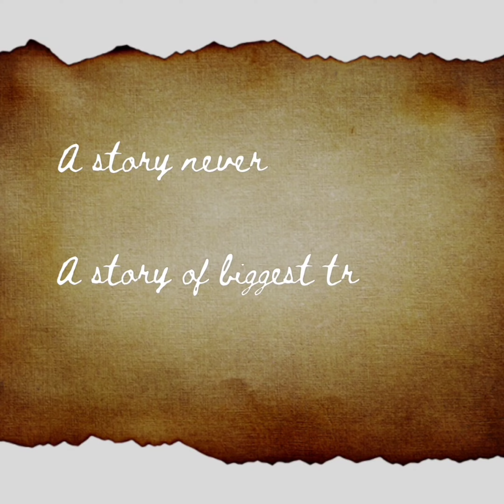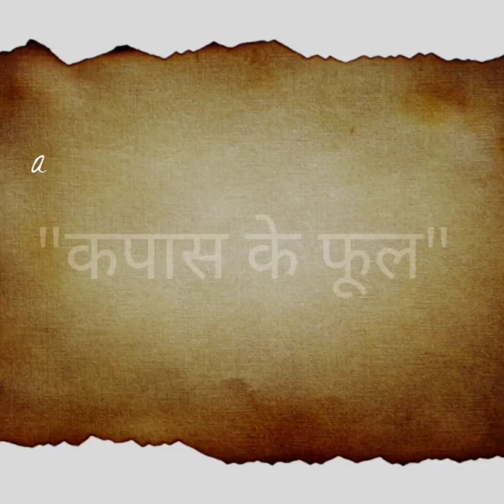"Kapaas ke Phool" . Show Glimpse.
A play that continues to touch many hearts, a story never told before, the biggest tragedy of Indian history, showcases the pain of the biggest migration in the history of mankind.
Written & Directed by : Saheb Nitish